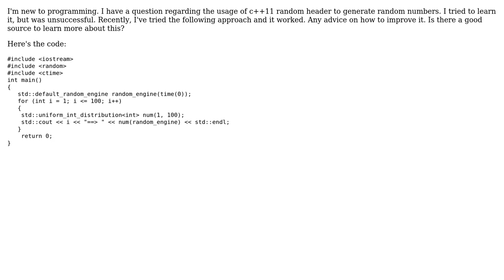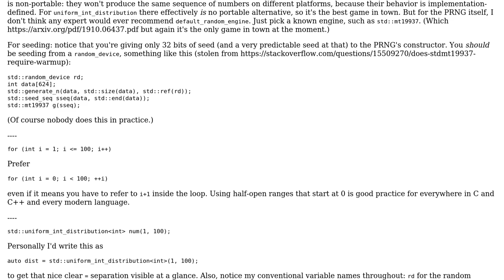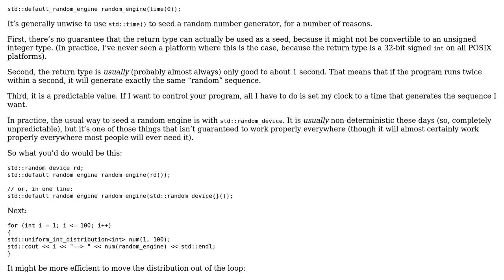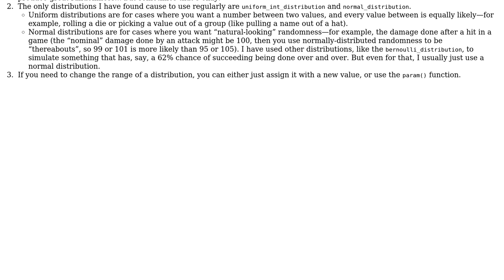Code Review: Using c++11 random header to generate random numbers (2 Solutions!!)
Code Review: Using c++11 random header to generate random numbers

With thanks & praise to God, and with thanks to the many people who have made this project possible! | Content (except music & images) licensed under CC BY-SA | Music | Images & others | With thanks to user Quuxplusone user indi user cngzz1 user Axel Bozic and the Stack Exchange Network Trademarks are property of their respective owners. You are responsible for your own actions.